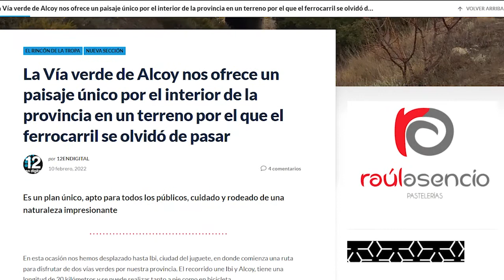“El Rincón de la Tropa” de 12endigital cruza el charco y nos presenta Boston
Álvaro y Gerard, dos jóvenes profesionales con grandes inquietudes son los nuevos rostros del espacio de rutas y aventuras de 12endigital, el diario digital de la cadena de televisión alicantina 12tv.

Su proyecto “La Tropa Bolacha” surgió con un grupo de amigos con unas inquietudes en común: salir de rutas, la naturaleza y planes alternativos.

Guadalest, el Pantano de Elche, el Barranco de Xixona, en El Rincón de la Tropa, hay un plan para los amantes de este tipo de actividades.